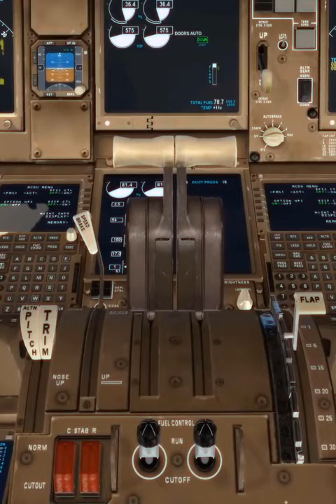✈ PHİLİPPİNES ENGİNE FİRE, Los Angeles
B777 Philippines Engine Fire, Los Angeles